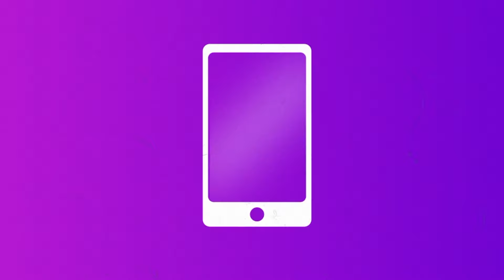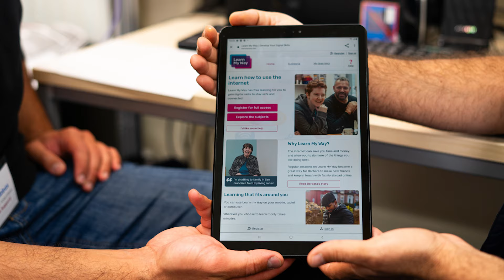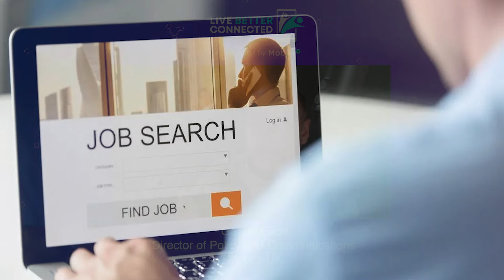Live Better Connected Podcast - Episode 10: Helen Milner OBE